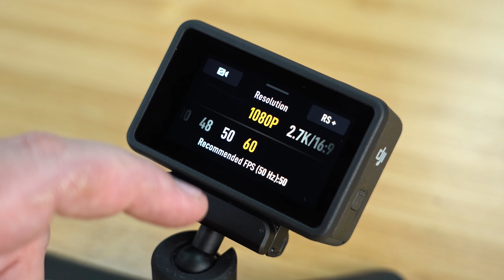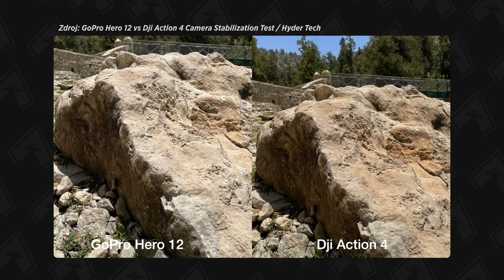Lepší než GoPro? DJI Osmo Action 4!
Akční kamera DJI Osmo Action přichází ve své čtvrté iteraci - a abychom ji pořádně otestovali, vzal ji Matouš až do Egypta! Jaká je tato akční kamera, v čem se liší oproti předchozí verzi a vyplatí se na ni upgradovat?

📌 Obsah:
0:00 - Nová akční kamera od DJI!
0:37 - Dvě prodávaná komba
1:16 - Vypadá úplně stejně?
2:16 - Stejné, stejné, stejné?!
2:33 - Větší senzor, lepší barvy!
3:35 - Automaticky zapnuté HDR a 10bitů
4:05 - Stabilizace a výdrž na baterku
5:10 - Zvýšená vodotěsnost
5:15 - Telemetrická data a gyrodata
5:38 - Vyplatí se koupit?
6:07 - Vyplatí se upgrade?
6:40 - Závěr

✔️ Amazon Music
✔️ Google Podcast: